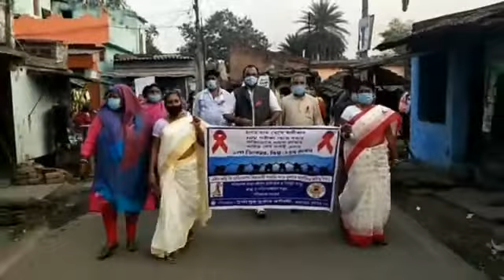যৌনপল্লীতে দুর্বারের এইডস দিবস পালন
মহুয়া ঘোষাল দুর্গাপুর ১ ডিসেম্বর ২০২০
আন্তর্জাতিক এডস দিবস উপলক্ষে আজ দুর্গাপুরে যৌন পল্লীতে প্রতি বছরের মতো এই বছরও দুর্বারের  পক্ষ থেকে এক আলোচনা চক্র।  পদ যাত্রা  করা হয়েছিল,আলাপন নাট্য গোষ্ঠীর পক্ষ থেকে পথ নাটিকা  সংগঠিত করা হয়।  অনুষ্ঠানে উপস্থিত দর্শনার্থীদের করোনা ভাইরাস থেকে সাবধানতার জন্য মাক্স  বিতরণ করা হয়।  উপস্থিত ছিলেন দুর্বার বোর্ড এর সদস্য তথা পশ্চিম বর্ধমান জেলা কংগ্রেস এর প্রাক্তন  সভাপতি ও প্রদেশ কংগ্রেস নেতা তরুণ রায় ,দুর্বারের জোৎসনা বসু  দুর্গাপুর পুরনিগমের এম আই সি ধর্মেদ্র যাদব সহ অন্যান্য বিশিষ্টরা ।  অনুষ্ঠানে যৌন সচেতনতা নিয়ে আলোচনা করা হয় ।   এই অনুষ্ঠানে উপস্থিত বিশিষ্টরা বলেন এই মারনরোগ থেকে ভারতবর্ষকে রক্ষা করার জন্য এডস নিয়ে আরও  সচেতনতা মূলক অনুষ্ঠানের আয়োজন করতে হবে